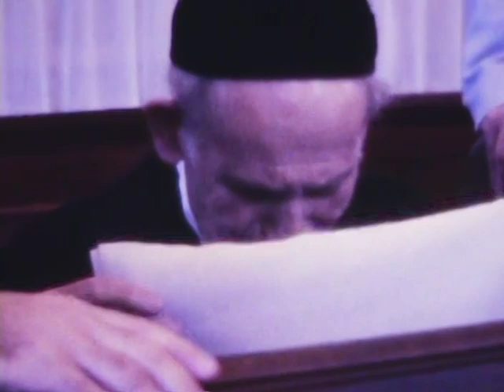Rare footage of Rav Yosef Breuer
Rare footage of Rav Breuer